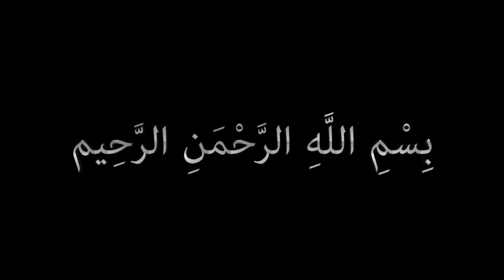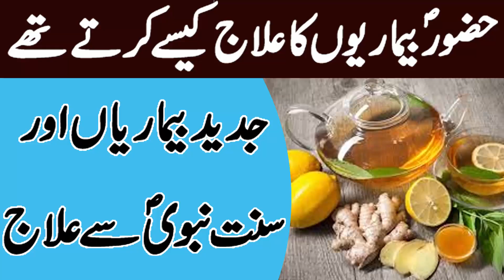Sunnat e Nabvi Se ilaj | Bimari Se Shifa Ka Nabvi Nuskha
Sunnat e Nabvi Se ilaj - Nabvi Ghiza se ilaj | Bimari Se Shifa Ka Nabvi Nuskha

Nabi Kareem S.A.W Bimariyon Ka ilaj Kese Karte The. Jadeed Beemarian Or Sunnat Nabvi S.A.W.
Ye Baat Yad Rakhni Chahiye k Tibb e Nabawi S.A.W Ka Talluq Wahi se He Or Aam Dunyavi Tareeqa ilaj Sirf Tajurba He Or Baz Attba Ne Tajurbe ko Yaqeen K Qareeb Tar Bataya he Lekin Tajurba Har Giz Har Giz Wahi k Rutbe Ko nahi Puhanch Sakta. Is Liye Jo Shakhs
Tib e Nabvi k Zariye Apne Jisam Ka ilaj Karna Chahta he To Us Ko Chahiye k Pehle Wo Apne Dil mein Tibb e Nabawi k Mutalliq Aitiqad o Yaqeen ko Mustahkam Kar le Q k Us k bagher Tib e Nabvi se Faida Hasil Na Ho ga. Yaqeen Jis Qadar Mazboot ho ga Us Qadar Fawaid Hasil Hon ge.
Aaj Ki Is Video Mein Chand Amraz Or Un ka ilaj ka Zikr Karen ge.
Ye ilaj Or Adwiya Tib e Nabvi se Makhoz hein.